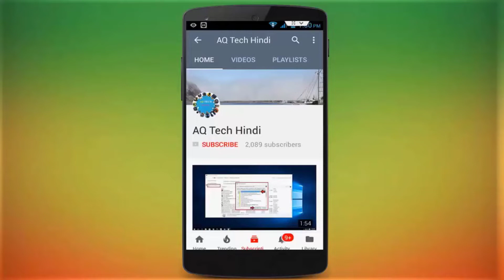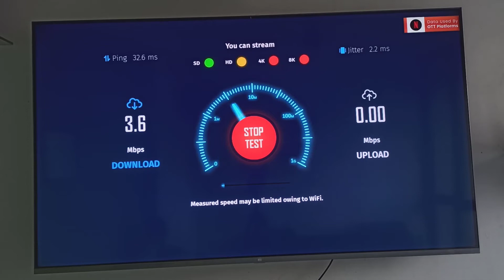How to Check Internet Speed in Android Smart TV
How to Check Internet Speed in Android Smart TV | Check Internet Speed | Smart TV